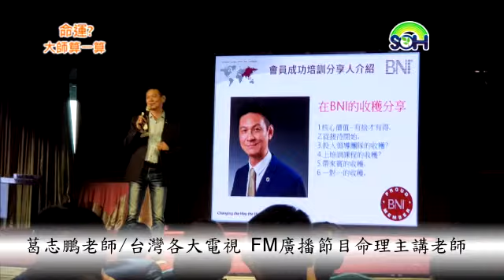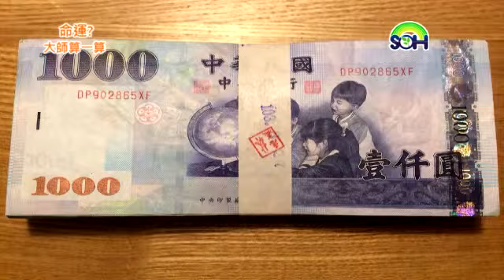【命運? 大師算一算】圓形的建築對住家不好 第21集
圓形建築的住家不好，但做生意可以...更多精采內容請連結：大師算一算